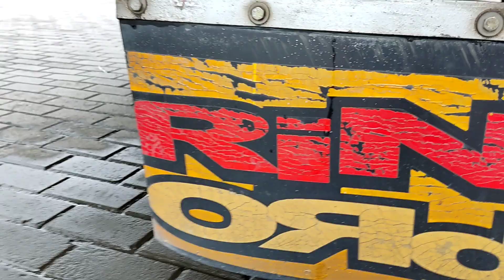keberangkatan 04C dari agen tanjung magelang tanpa CREW UTAMA